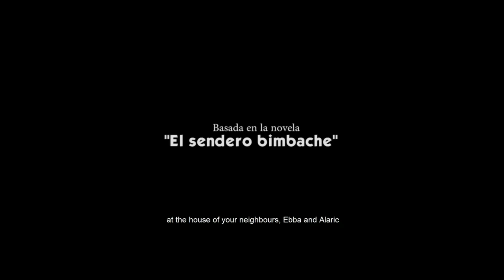✅GLEICH (2023)🔴​🔴Trailer Español⭐DRAMA⭐SERGIO HERNANDEZ🔥JOSE LUIS DE MADARIAGA🔥JENIFFER CASTAÑEDA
[] GLEICH (2023) Trailer Oficial Español * SINOPSIS y FECHA DE ESTRENO * más Abajo en la Descripción []

➤ Título Original: "Gleich"
➤ País: España
➤ Género: DRAMA

🎬 SINOPSIS:
Kellen no ha vuelto a hablar desde la muerte de su madre. Su carácter introvertido y su aislamiento llevan a su padre a tomar la decisión de viajar un verano a la Isla de El Hierro; quizá, unos meses lejos de la ciudad alemana de Dresde le ayuden a superar la situación. Alaric y Ebba, un matrimonio amigo afincado en la Isla, los reciben en su casa pero las rencillas no tardan en aparecer, y es que ni siquiera los años han borrado las traiciones del pasado que acabaron por distanciarlos. Cuando Kellen conoce a Manuel, un anciano del pueblo con una discapacidad intelectual y una edad psíquica de 10 años, nace entre ellos una complicidad que logra superar las barreras comunicativas y lingüísticas: una amistad más allá de las palabras.

➤ DIRECCION: Jeniffer Castañeda García

➤ REPARTO: Sergio Hernández Hernández, José Luis de Madariaga, Nieves Bravo, Aïda Ballmann, Morad Azzaaoui